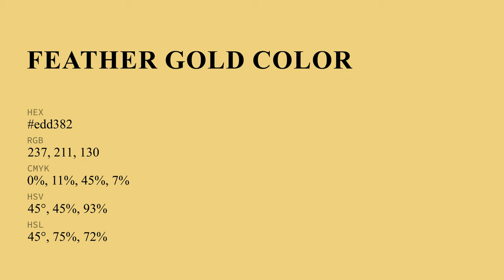Feather Gold color edd382 hex Cool Yellow color edd382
What color is Feather Gold ? edd382 hex, Cool Yellow color edd382

Hex edd382 Color Code is also known as Feather Gold color

Hex edd382 Color code in RGB color code model is created after adding 92.94% red color, 82.75% green color and 50.98% blue color.
Hex edd382 Color code in CMYK color (process color) code model is generated after subtraction of 0% cyan, 11% magenta, 45% yellow, 07% black.